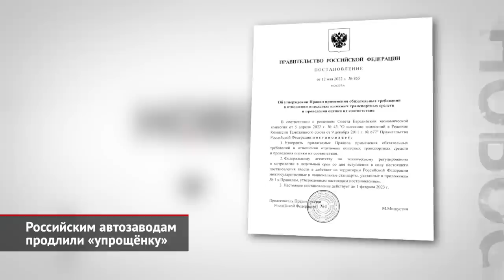МАЗ-65262L отправится с выставки в карьер. Российским заводам продлили «упрощёнку» | Новости №2374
Быстро сказка сказывается, да не скоро дело делается. Это можно сказать об уникальной разработке Минского автозавода: полноприводном четырёхосном самосвале, который готов заменить младшие «карьерники» марки БелАЗ. С 2020 года, когда грузовик МАЗ-65262L впервые показали широкой публике, машина успела показаться на многих выставках, включая прошлогоднюю СТТ, где сняты эти кадры. И перевозчики весьма тепло отзывались об этой машине! Но продолжали покупать «майнинговую» технику Scania, Volvo и MAN. К слову, «майнинговыми» принято называть сверхтяжёлые самосвалы, созданные из дорожных, но предназначенные для транспортировки скальных пород. Так вот, новый МАЗ-65262L может перевозить 32 т груза, а его полная масса составляет около 50 т. И его притом можно свободно выпускать на дороги общего пользования! Разумеется, при соблюдении весовых норм. В итоге, грузовик выдерживает нагрузку как БелАЗ, но имеет более дешёвую агрегатную базу, а также отличается лучшей ремонтопригодностью и экономичностью… Ведь даже шины нужны обычные, а не белазовской размерности. Под кабиной скрывается 12-литровый двигатель Weichai мощностью 460 л.с., с которым состыкован классический шестидиапазанный «автомат» Allison. Но вместо санкционной коробки может стоять и китайский Fast Gear. Выпуском мостов, кабины и много другого занимается сам МАЗ. Но, даже учитывая высокую степень локализации, машина выходит дорогой: около 200 000 $ или 15 млн ₽. Поэтому первая партия была передана заказчикам только сейчас. Кузов вместимостью 20 м³ изготовила подмосковная «Бецема», которая гордится двойным дном, что снижает нагрузку на шасси машины при загрузке экскаватором.

Российским автозаводам разрешили и дальше делать упрощённые автомобили. Правительственное постановление №855, которое разрешало выпускать машины без антиблокировочной системы тормозов и двигателей пятого экологического класса, истекло 1 февраля. Однако действие документа решено продлить до 1 июня. А значит, наши автопроизводители могут и дальше производить автомобили без электронных помощников, системы ЭРА-ГЛОНАСС, а также ставить моторы любого экологического класса ниже Евро-5. Как выяснил телеканал «Авто Плюс», экологичные движки сейчас предлагает только Группа ГАЗ. Что касается АБС, то АвтоВАЗ надеется наладить поставки весной, ГАЗ и УАЗ — осенью (или, максимум, на рубеже 2023–2024 годов.

00:00 МАЗ-65262L отправится с выставки в карьер
01:51 Российским автозаводам продлили «упрощёнку»